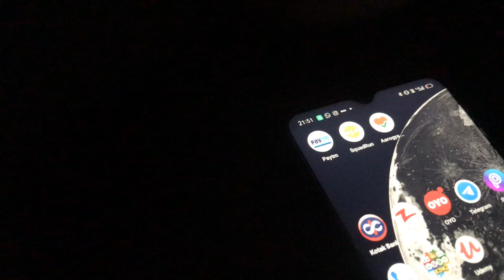AN INCIDENT 🔪 || EPI-16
I'm so excited to post our travel diaries where we travel some amazing places and If it's not we make it😉,
Also some amazing  memories!
Hope you like and enjoy some funny moments  we made.
DESCRIPTION :
Ye travel diaries me Galiyaa bhi hai aur, kisi k bhawnao ko thesh pahuchana nahi hai, agar phir bhi apko thesh pahuchti hai to,

AAO KABHI  HAWELI PE!

OHHH YEAANHHHH!

DANYAWAAD😁💯,